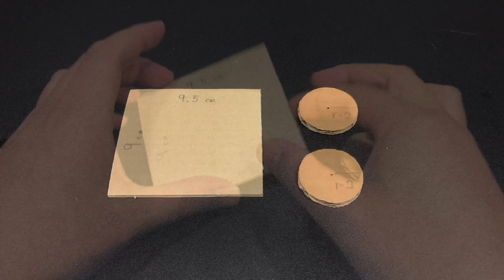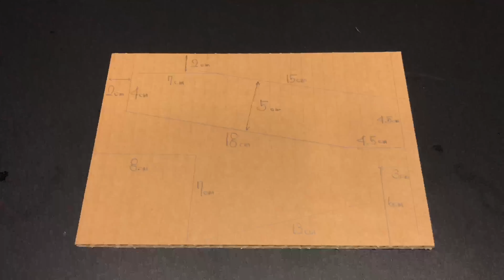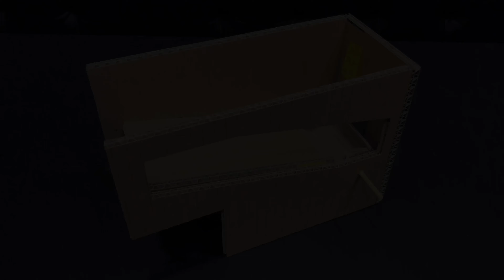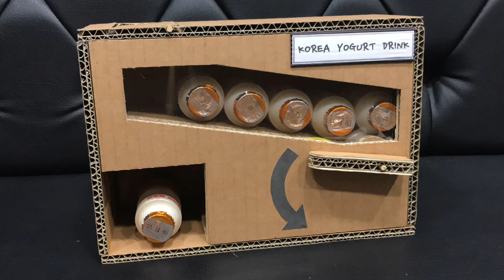재활용품을 이용하여 요구르트 자판기 만들기 | 박스로 만들기 | 홈메이드 자판기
안녕하세요 :) 이번 영상에서는 요구르트 자판기를 만들었습니다. 재활용하기 위해 모아둔 박스와 아이스크림 나무 스틱 그리고 오뎅 꼬치만 있다면 집에서 쉽게 만들 수 있습니다 ^^

한번씩 부탁드립니다 :D 행복한 하루 되세요 ^^